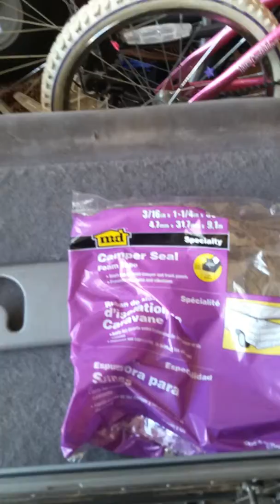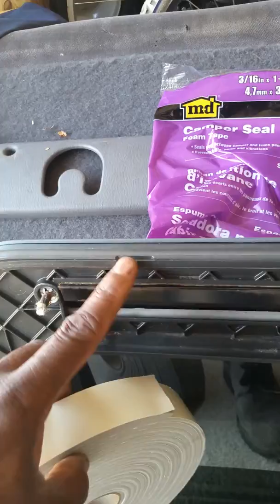2011 International Prostar/Window Removed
Inspection shows leaking points